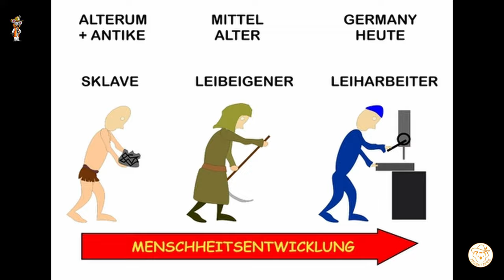Warum Ameisen auch Nützlinge im Garten sind & ohne Chemie bekämpfen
Ameisen können lästig im Garten oder im Haus sein. Schnell entfernen bevor sie noch Schäden an den Pflanzen verursachen. Den kleinen Insekten wird sogar die Schuld zugeschrieben, Löcher in Kohlrabis zu machen. Dieser Mythos stimmt nicht und Ameisen sind durchaus Nützlinge im Garten. Du kannst sie auch ganz ohne Gift sie vertreiben.

*Empfehlungen:*